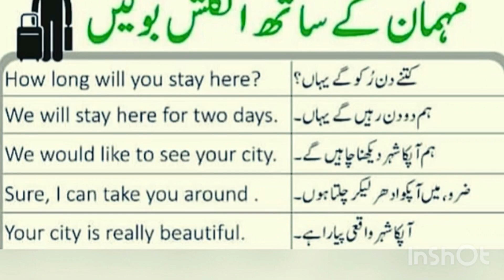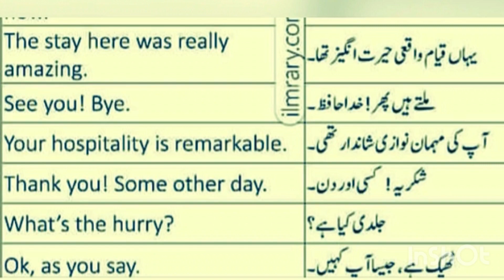Speaking English with guest , some useful sentences.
Some useful sentences are used when you face your guest at home to make a fine conversation in English.

Watch the video till end and do practice at home to get fluency in English.